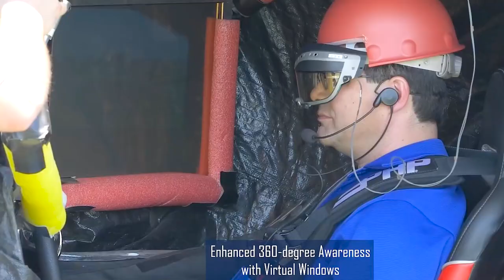能将轮胎变成履带的悍马，通过能力跟平稳性丝毫不输坦克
GTA5 劳斯莱斯 奔驰 我们强调了视频内容的专业性和安全性，以确保观众获得可靠的信息。